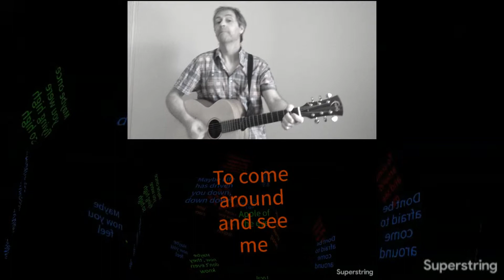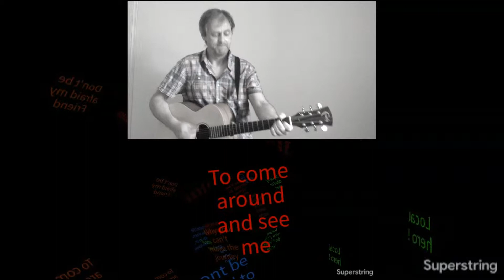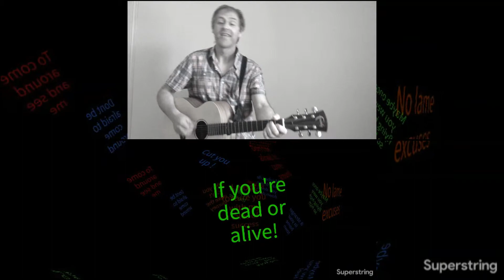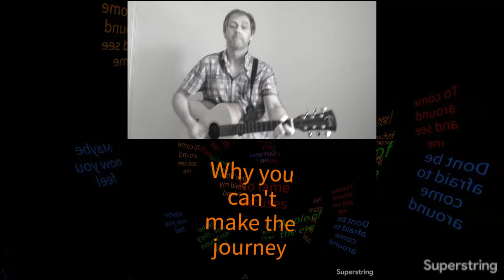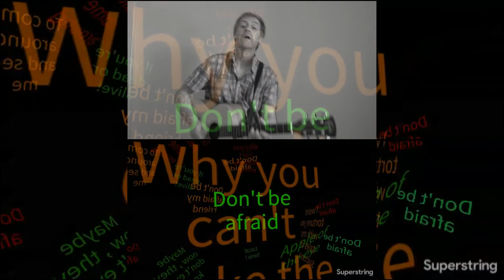Don't Be Afraid To Come Around